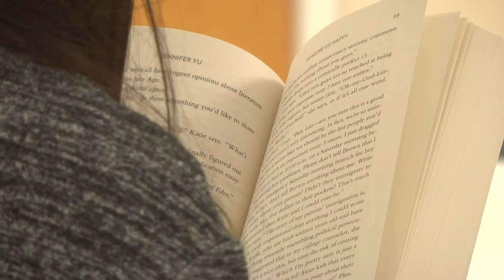AMSA Graduate and Author Jennifer Yu Visits AMSA